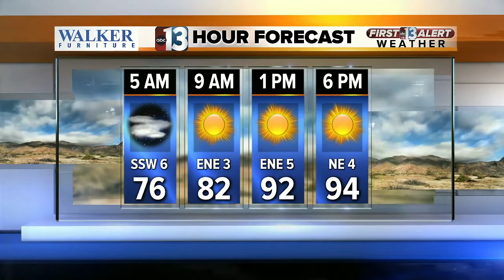13 Action News Latest Headlines | September 25, 8am